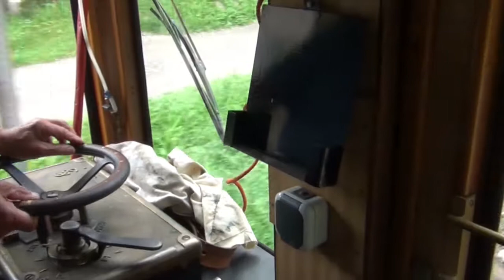Il tram di Ferlach / Die Straßenbahn Ferlach / The streetcar Ferlach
La tranvia amatoriale collega la stazione di Ferlach con Historama il paradiso dei ferramatori,
con due tram, un  BiET 22 104 del 1912, e un DÜWAG 437 degli anni '60: chi non c'è mai stato, ferroamator non è / Die Amateur-Straßenbahn verbindet den Bahnhof mit Ferlach Historamas ferramatori  (Liebhaber der Eisenbahn) Paradies, mit zwei Straßenbahnen , ein Biet 22.104 im Jahr 1912 und ein 437 DÜWAG 60er: diejenigen, die nie gewesen sind, ist nicht ferroamator (Liebhaber der Eisenbahn )